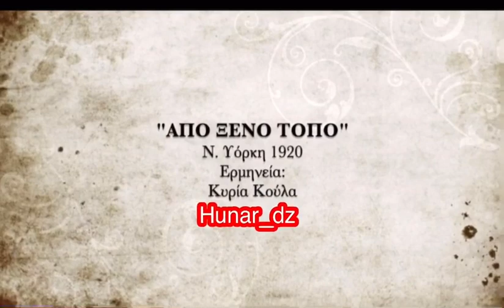ئاوازی دزراو / مارشی یەکگرتوو